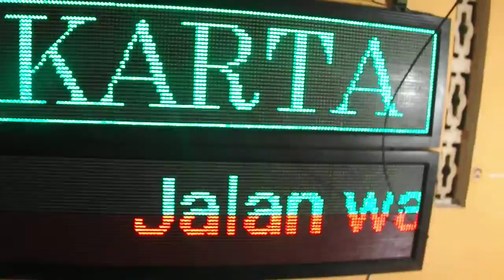Runningteks Outdoor 192x32 Hijau,Merah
Runningteks Media Informasi dengan ukuran 192 pixel x 32 pixel